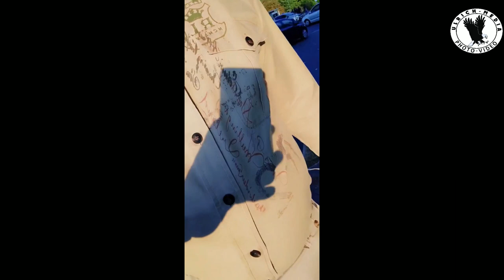Hommage à Franck ntadou